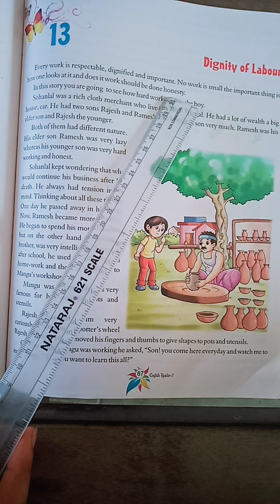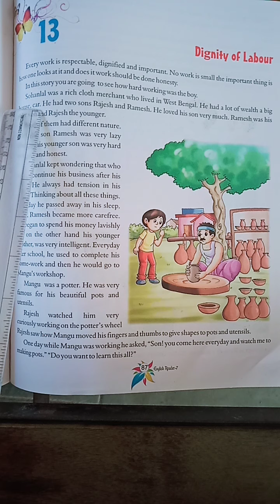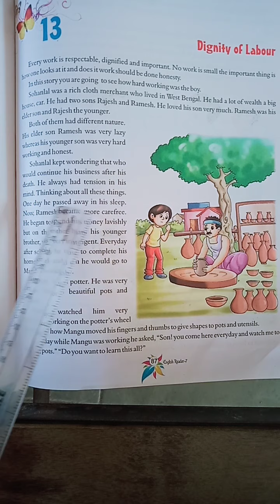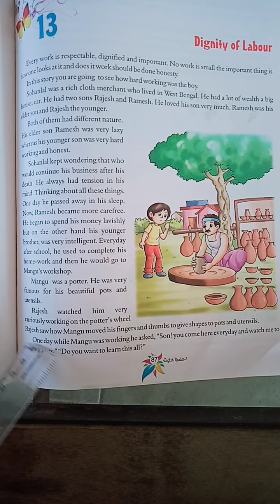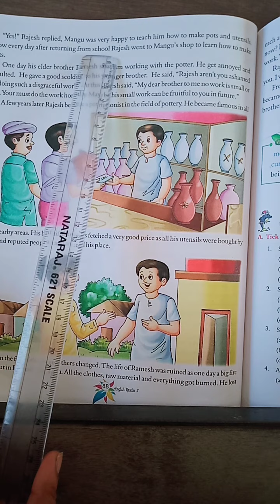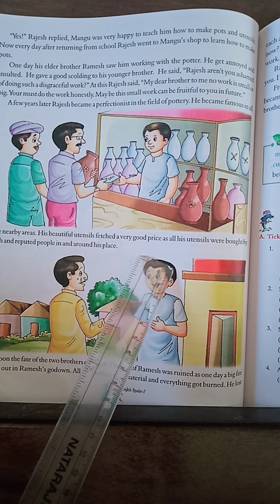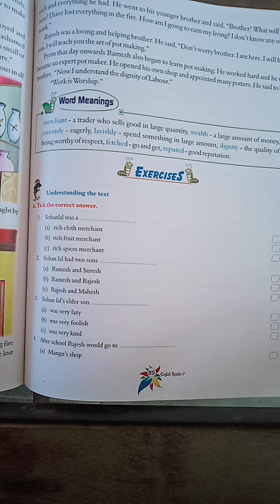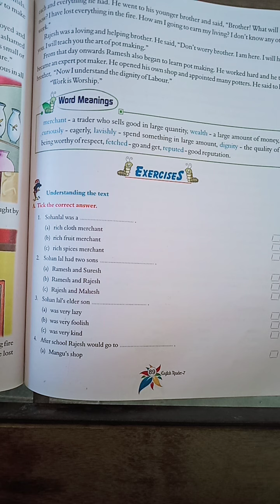CLASS - 7 English - I Chapter - 13 (04 / 02 / 2021)